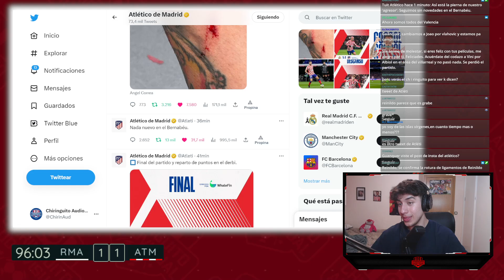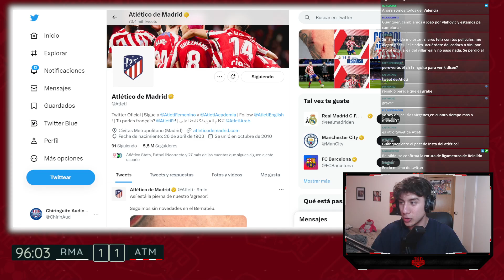¿SIGUE SIENDO GIL MANZANO UN ARBITRO BARBARO? SIMEONE TRAS EL ROBO CONTRA EL REAL MADRID